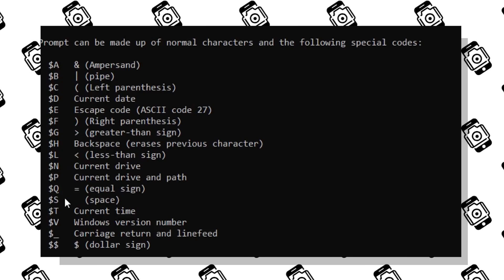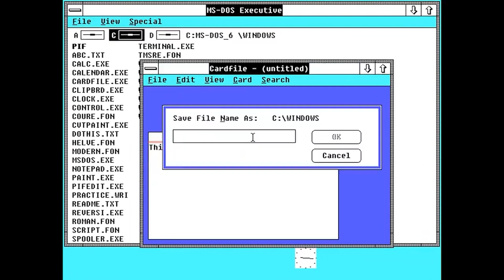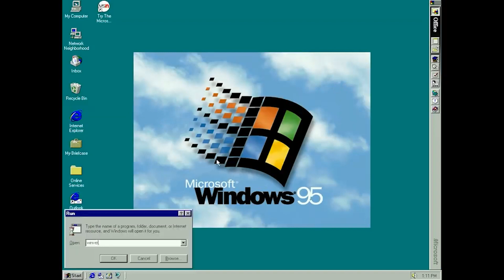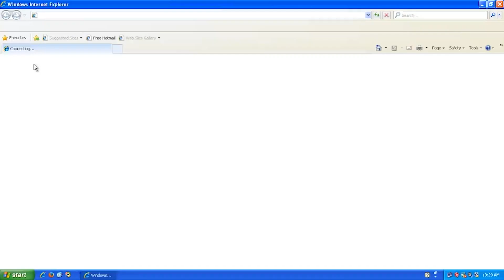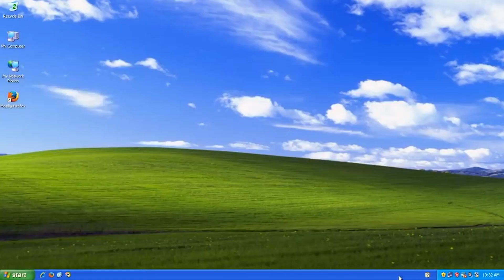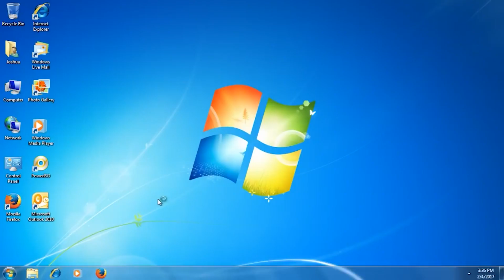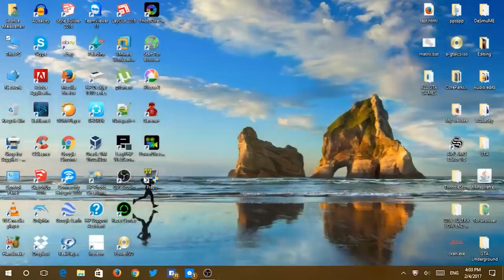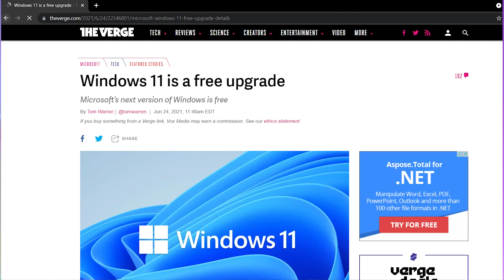Windows 1 to Windows 11 | How MICROSOFT Became this BIG ?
Evolution of Microsoft Windows 🔥 Windows 1 to Windows 11 ⚡

Here's a look back at every desktop version of Windows, starting with Windows 1.0.

Timeline
00:00 Intro
00:15 Windows 1
01:33 Windows 2
02:04 Windows 3
02:49 Windows 95
03:22 Windows 98
03:43 Windows Me & 2000
04:52 Windows XP
06:40 Windows Vista
07:01 Windows 7
07:45 Windows 8
08:48 Windows 10
09:30 Windows 11
10:28 Conclusion